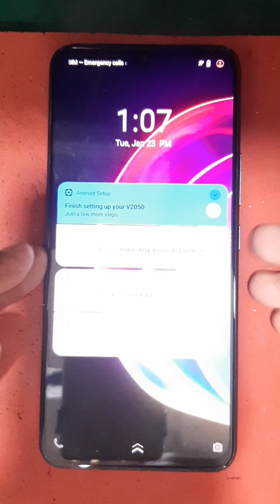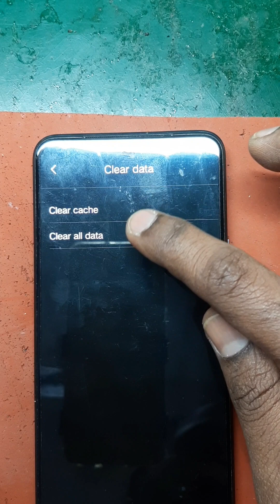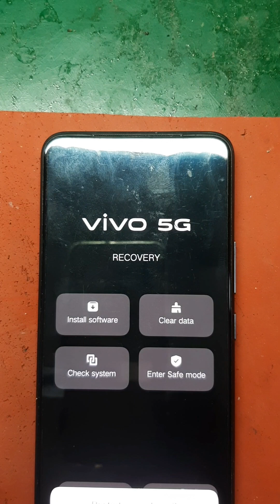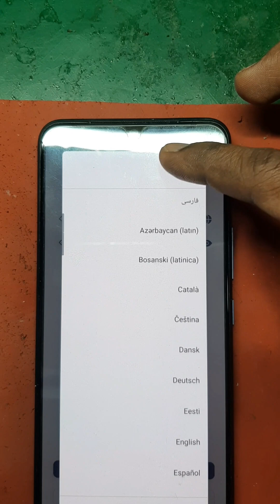VIVO V21E5G VIVO V215G PATTERN FORGET HOW TO REMOVE LOCK 24.1.2024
V215G hard reset#pattern removed